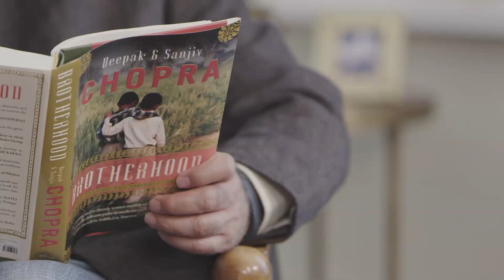Dharma and Culture - Deepak & Sanjiv Chopra on Brotherhood - Part 2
Description: Deepak and Sanjiv Chopra share insights into the differences between Indian and American culture as well as interesting stories from their childhood. Based on "Brotherhood," a new memoir by the brothers, they also reveal the story of their personal struggles and triumphs as doctors, immigrants, and brothers.

THE CHOPRA WELL is dedicated to inspiring, fun, and thought-provoking videos about healthy living, wellness, and spirituality. We are anchored by doctor and author Deepak Chopra, as well as family & friends, who aim to provide you with tools for personal and social transformation. We deal with some "serious" topics and themes here, but we definitely don't take ourselves too seriously.